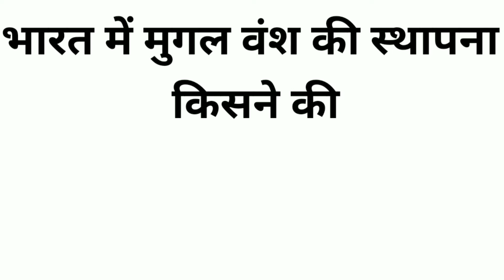panipat ka yudhd kisake kisake bich lada gaya | general knowledge gk gs quiz questions and answers